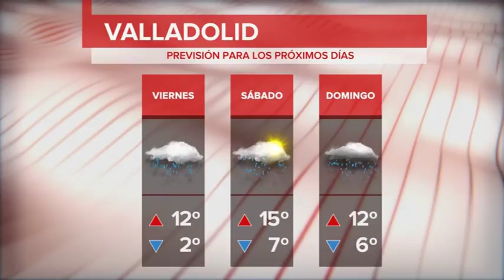El tiempo en Valladolid y provincia. Miércoles 28 de febrero de 2018